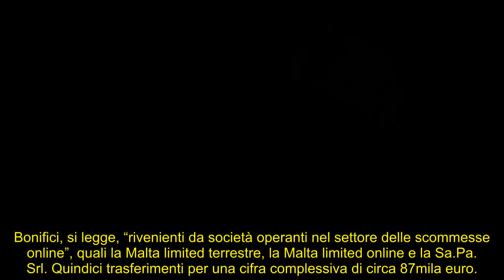Totti, inizio 2023 amarissimo: l’Antiriciclaggio piomba sui bonifici ai casinò di Monte Carlo, Londr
Potrebbero arrivare altri guai per Francesco Totti che è finito nel mirino dell’Antiriciclaggio: cosa è trapelato